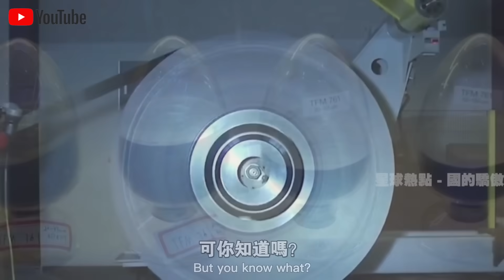中國成功造出500微米世界最小“粉末鋼”，實現年產8000噸！歐美日曾1噸溢價500%，壟斷中國40年！如今復仇機會來了？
1.急速拉升3000米，突然引擎失靈墜落？珠海航展“殲20”表演視頻火遍全球！現場萬人見證不可思議一幕！
2.記者實地探訪塔克拉瑪干沙漠，被眼前一幕驚呆了！6.2萬畝沙漠水稻大豐收，成功解決兩大世界難題？
3.10萬美元買“中國狗”，竟只聽中國人的命令！美國人測試中國“機器狗”視頻火遍全網！網友感嘆：這狗不錯，認主？
4.10万元的車還沒開上，40萬的機器狗已經當“坐騎”了？中國機器狗“遛娃”視頻火遍全球！免上牌，免駕駛證，回頭率100%？
5.1.2萬棟房子被摧毀，唯獨華人家庭毫髮無傷？加州山火中國人“應急防火”視頻火遍全球！美國富豪：感謝中國人的智慧？
6.1000架無人機配合煙花，300米高空上演“七彩祥雲”！中國“瀏陽”跨年煙火表演火遍全球！網友：別說老外，我這個老內都沒見過？
7.銷售量激增267%，1000美元一台半年就回本？中國製造“割草機器人”在歐美賣瘋了！省錢又環保，性價比200%？
8.7萬美元買中國機器人，竟做出70萬的節目效果？美國博主測試中國“人形機器人”爆笑全網！直播開箱，全程尖叫？
9.加州山火吞噬10枚奧運獎牌，竟讓北京奧運火爆出圈？美國奧運冠軍採訪視頻火遍全球！只有中國獎牌真金不怕火煉？
10.10萬人撤離加州，只有中國人在“逆行”！美國消防記者拍攝感人一幕火遍全球！美國網友感嘆：他們真的很勇敢！

👇👇👇本期節目內容包括👇👇👇
🔥0:00 新聞速覽
🔥0:52 “最小”的鋼
🔥4:20 “最薄”的鋼